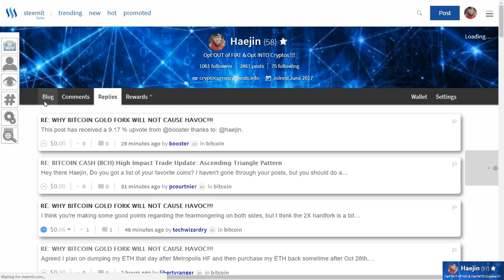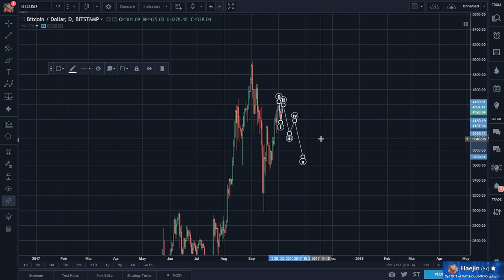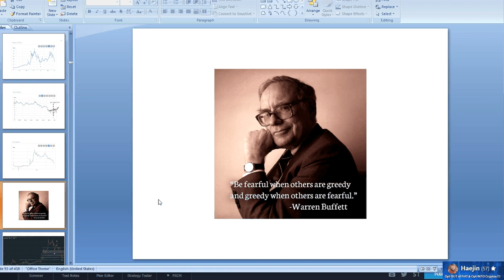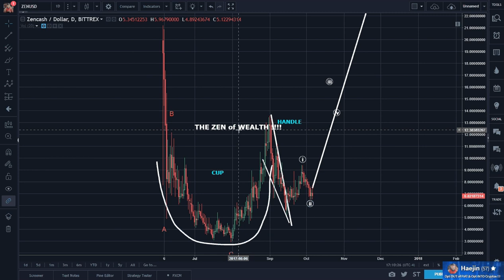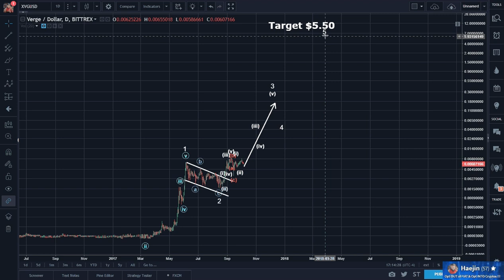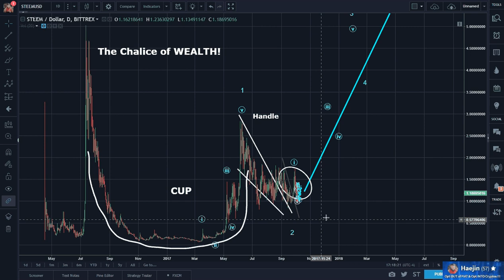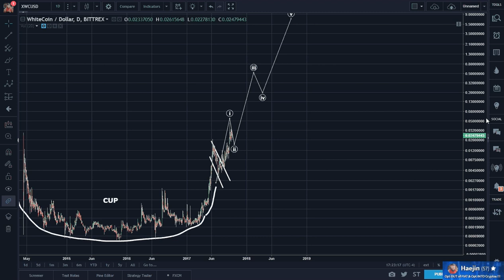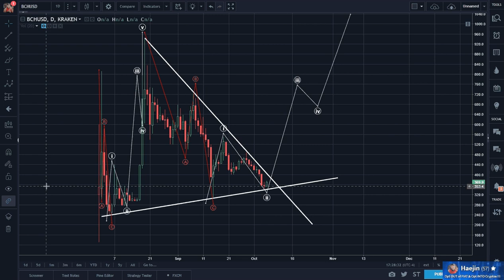My Favorite Cryptos for longer Term Holdings